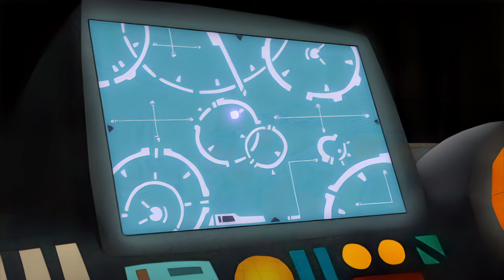Transformers: Animated (2007) – Season 2 – E07 – A Fistful of Energon (4k Upscale)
Prowl, overconfident with a new modification, tries to capture Starscream on his own and soon teams up with Lockdown.

Airdate: May 31st, 2008